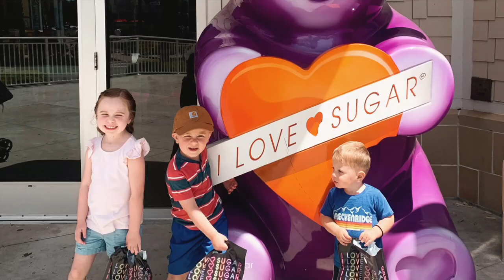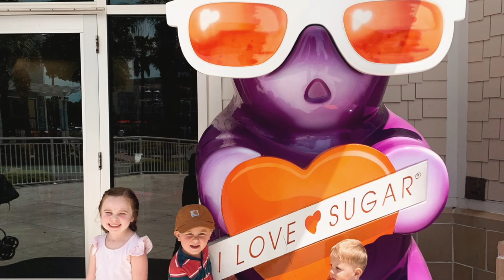Gilliam 2022 Panama City Beach Family Vacation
2022 Family vacation to Panama City Beach.